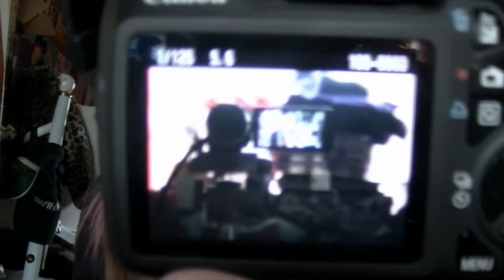DID I GET A NEW CAMERA?!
-filmed this last weekend & i just wanted to chat with you guys. let me know in the comments if you like or dislike these types of videos! sorry for my weirdness lmfao.